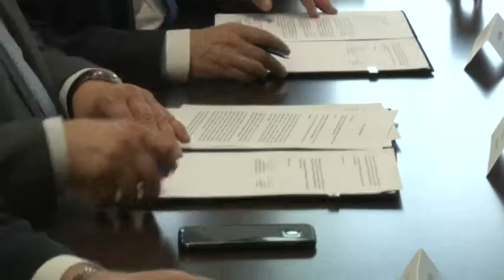Együttműködési megállapodás - Szekszárd - Paks 2 20190513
Oktatási, kulturális, gazdasági és egészségügyi területet is érint az az együttműködési megállapodás, melyet Szekszárd Megyei Jogú Város önkormányzatával kötött Süli János miniszter. Az ünnepélyes aláíráson elhangzott: az atomerőművi blokkok létesítése nemcsak Paks, hanem az egész régió számára fejlődési lehetőséget jelent.